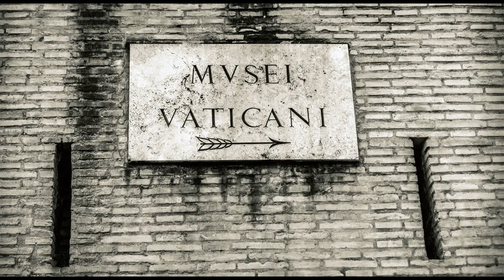Me? Me! OK ...me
Story created by Veronica Leca,
National Museum of Art of Romania
Workshop facilitated by Melting Pro Learning, organised by
NEMO – Network of European Museum organisations
National Network of Romanian Museums
National Institution for Research and Cultural Training
With the support of the CREATIVE EUROPE PROGRAMME of the EUROPEAN UNION
Workshop:
“Digital storytelling: a practical training to understand the potentialities of the method in a museum context”
16th -18th NOVEMBER 2015, National Library of Romania, București